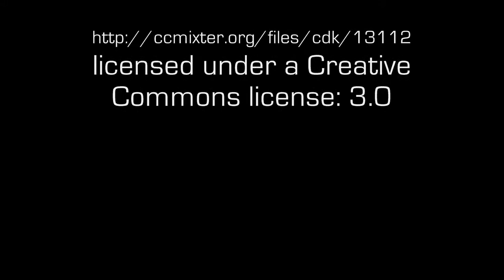Child of the Mountians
new painting, watercolor, guache, india ink, white acrylic ink on archers watercolor paper